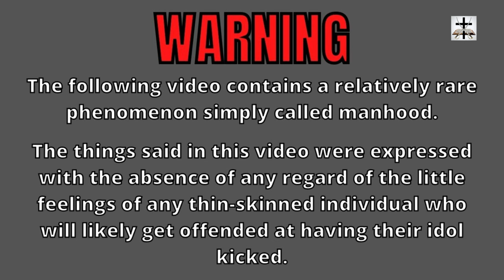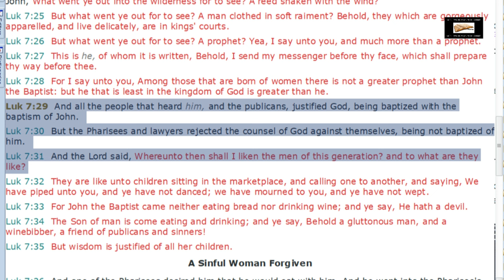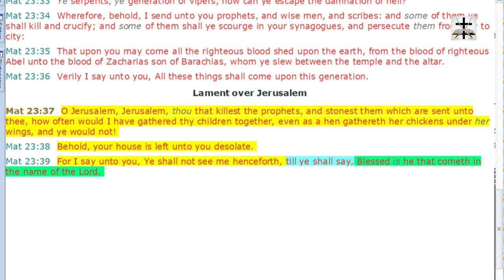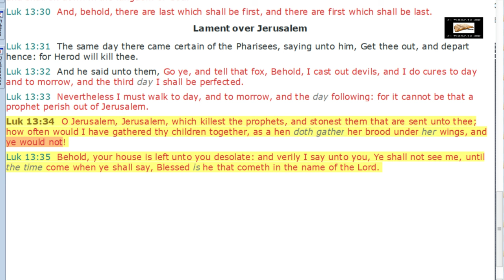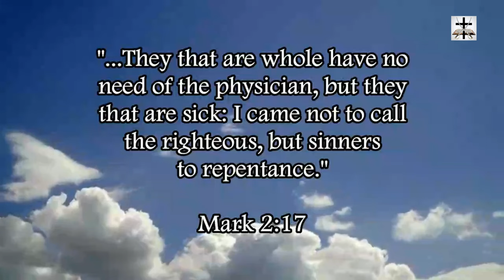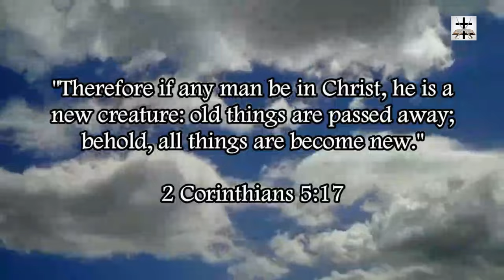Not All Men Do God's Will | Calvinism & Gnosticism Determinism Heresy Refuted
More scriptures refuting the man-centered man-made Gnostic Calvinist heresy of theistic determinism!

Calvinist Gnostic heresies of fatalism & theistic determinism are inconsistent with the full counsel of God's word:
*God is not the author of confusion (1 Cor. 14:33)
*God is not the cause of sin or temptation to sin (Jam. 1:13-17; Gal. 2:17-18, cf. Jam. 3:14-17, 1 Jn. 2:15-16)
*Not all rulers are ordained by God (Hos. 8:4)
*Not all counsel is ordained by God (Isa. 30:1, cf. 1 Chron.10:13-14)
*King Saul's rebellion was not ordained by God (1 Sam. 13:13; 1 Sam. 15:11; 1 Sam. 15:23-26; 1 Sam. 15:35)
*The conduct of the Judaizers was not ordained by God (Gal. 5:6-8, cf. Gal. 1:6-9)
*Israel's child sacrifice was not ordained by God (Jer. 7:31; Jer. 19:5; Jer. 32:35)
*The heathen's affliction was not ordained by God (Zech. 1:15)
*God did not decree the unrighteous social injustice in Israel (Isa. 10:1-4)
*God didn't ordain the false prophets to speak or act in His name (Jer. 23:21; Jer. 23:32; Jer. 14:14-15; Jer. 27:15; Jer. 28:15; Jer. 29:9; Jer. 29:31)
*God doesn't decree the outcome of all events (Isa. 5:2-4)
*Not all men do the will of God (Lk. 7:29-31; Matt. 23:37-39)